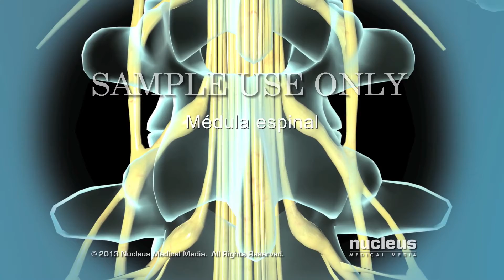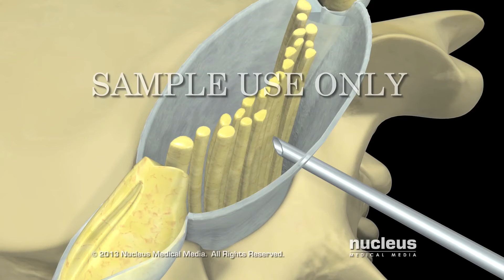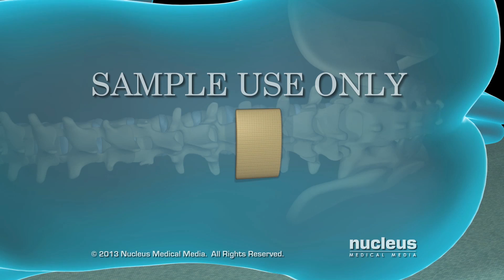Anestesia peridural y raquídea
Si se va a someter a determinados procedimientos, como cirugía de pelvis, cadera o piernas, puede evitar la anestesia general y en lugar de ella recibir anestesia peridural o raquídea durante el procedimiento.